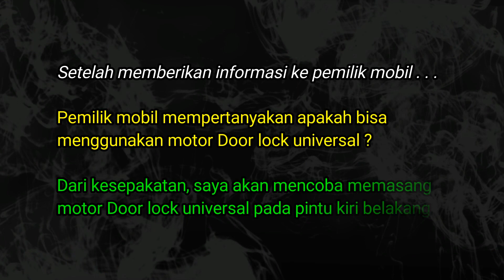(Part.3)Pasang Door lock universal pada pintu kiri belakang Hyundai Avega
Pasang Door lock biasa atau door lock universal yang hampir bisa digunakan pada semua mobil yang menggunakan motor door lock

Mobil dalam video ini
HYUNDAI AVEGA 1.5 GL
Tahun 2008
Isi silinder 1.495 cc
Manual transmisi